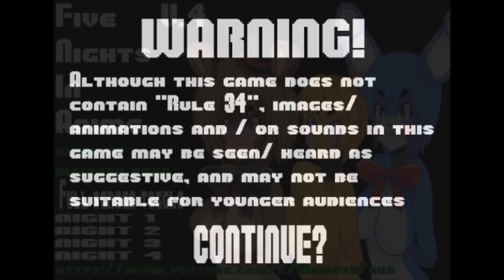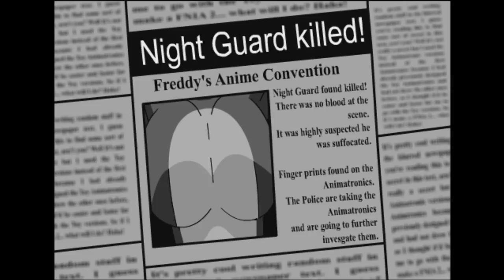Five Nights In Anime - Essa Chica...( ͡° ͜ʖ ͡°)5#!